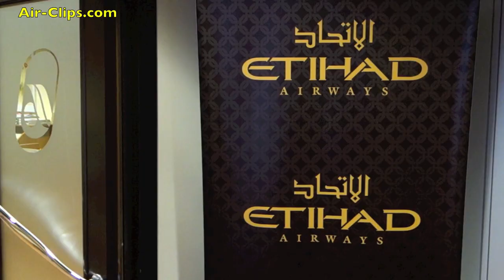Air Berlin Business Class Lounge at Düsseldorf Airport [AirClips]